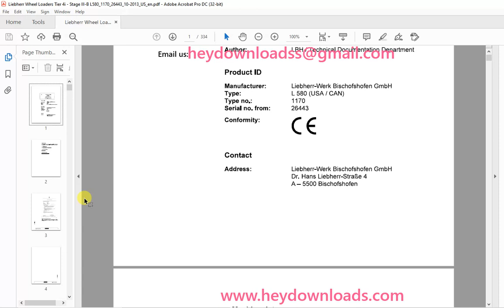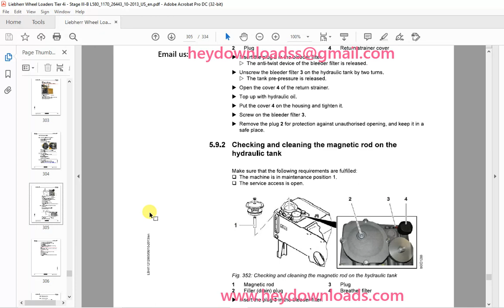Liebherr L 580 1170 (USA / CAN) Wheel Loader Operating Manual SN 26443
Liebherr L 580 1170 (USA / CAN) Wheel Loader Operating Manual SN 26443 - PDF DOWNLOAD

Language : English
Pages : 334
Downloadable : Yes
File Type : PDF
Size: 68.4 MB